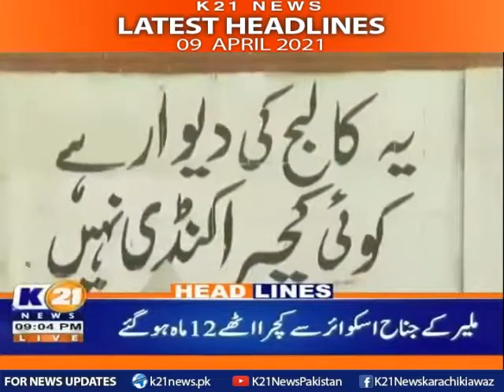K21 News | Headlines 9 PM | 09-April-2021